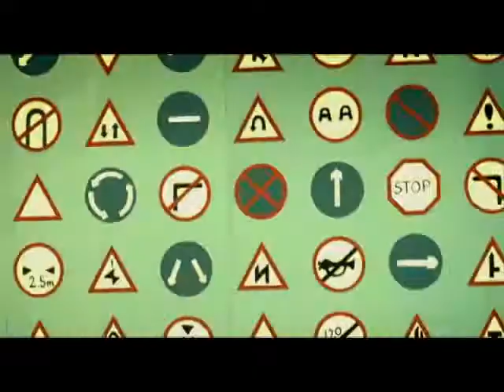Ford Destination - tdc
Ford TV Commercial. Had a great hands-on experience to work on this TVC right  from Storyboard to final edit while working with CD of Team Y&R.